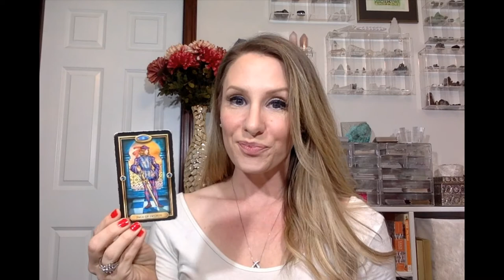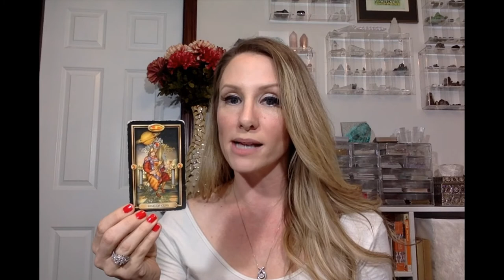Aries Tarot Horoscope- What You'll Be Thankful For In November- Love, Work, Health, Money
November 2019's Aries Tarot Horoscope Reading (gratitude focused because of thanksgiving) will tell you the following:

-- General blessings Aries will harvest in November 2019
-- What Aries will be thankful for in November regarding their health, career, finances, relationships, and in their love lives
-- How Aries can best express gratitude to others in November
-- How Aries can be thankful for the lessons and progress they are making in their spirituality or personal development or growth path
-- How Aries can thank themselves this month (self-care)

FAQs:
-Some people like to watch the videos for every aspect in their chart, if you have time for that, AWESOME! Here are two resources that will help you do that; 1. This video "WTF is a moon, venus or rising sign?" Will explain 😃 AND 2. This link helps you figure out your astrological chart (rising, moon, etc.)
If you click the little bell next to the subscription button, you'll be alerted when new videos come out, and when I do live streams where you can get your personal questions answered for free! It's IMPORTANT that when you find the video helpful that you let the youtube gods know, so that they know to show it to other people who are looking for something similar (youtube suggests videos with the highest engagement rates most often).
-I give a free 20 minute private reading away every month. Sign up to win at my website! I promise to only send 1 or 2 emails a month (usually just one, 2 emails means something huge is going down, like a surprise livestream of free personal readings).

READINGS Guaranteed in 24 hours or less, as low as $10 (there's literally zero reason to pass on this! All of my reviews are 5⭐ (check them out on facebook, instagram or even on google)